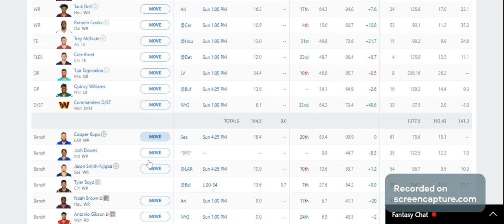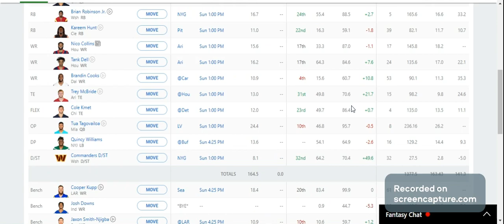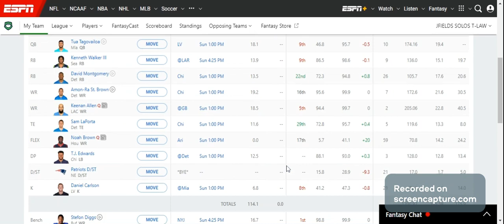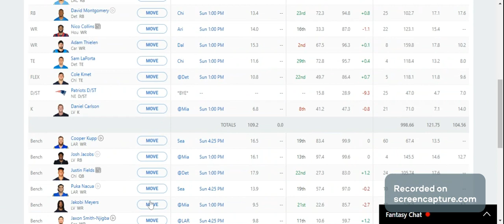MY FANTASY FOOTBALL TEAM (COMMENT YOUR RATING 1-10/10 OF MY TEAM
W TEAM COMMENT YOUR RATING 1-10/10 OF MY TEAM